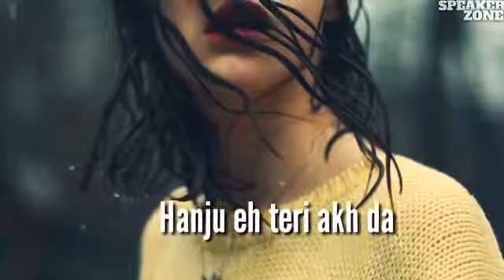Judaaiyan new whatsapp status